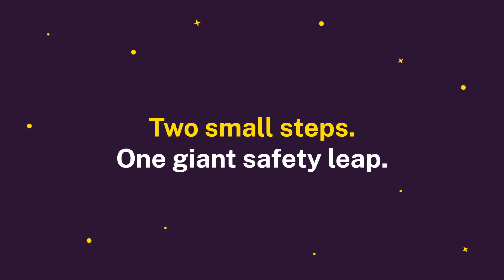Multi-Factor Authentication (MFA) explained | Dalhousie University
The video explains what Multi-Factor Authentication (MFA) means, how it works, and the importance of protecting Dalhousie accounts from unauthorized access.